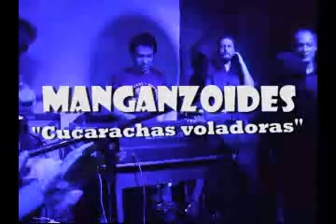MANGANZOIDES - Cucarachas Voladoras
El regreso de MANGANZOIDES. Yacana de Barranco